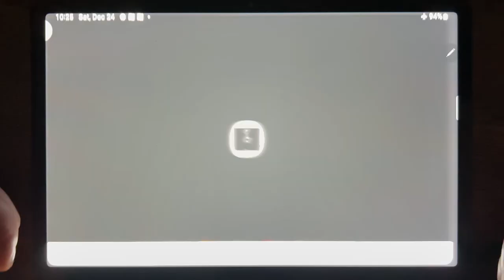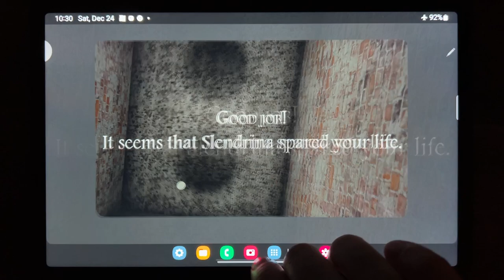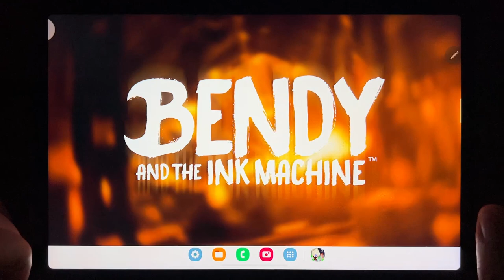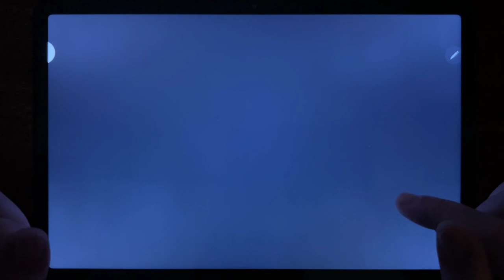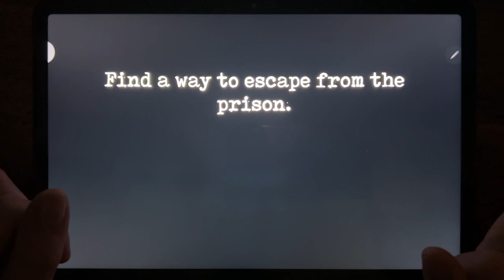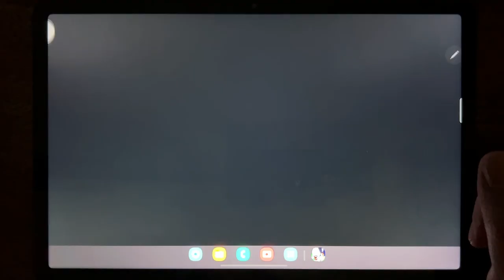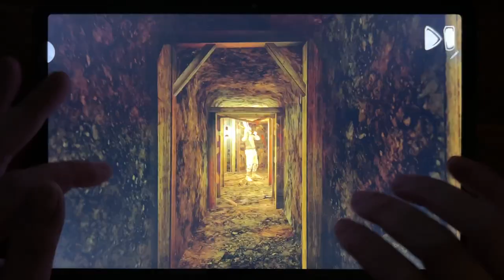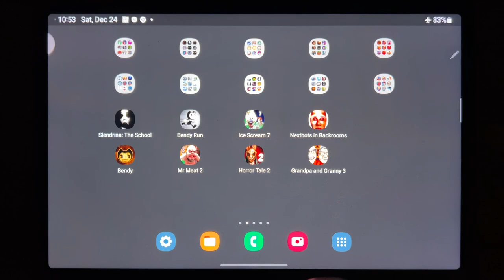Slendrina The School, Bendy Run, Ice Scream 7, Nextbots in Backrooms, Bendy, Mr Meat 2....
Slendrina The School, Bendy Run, Ice Scream 7, Nextbots in Backrooms, Bendy, Mr Meat 2, Horror Tale 2, Grandpa And Granny 3